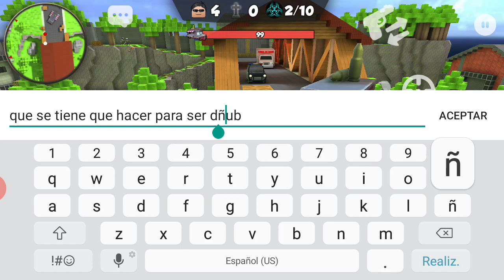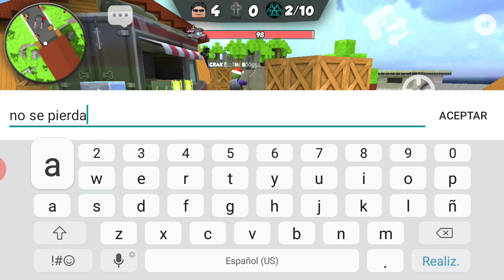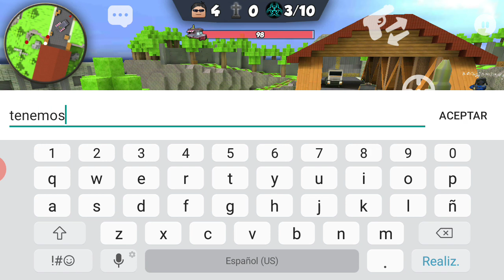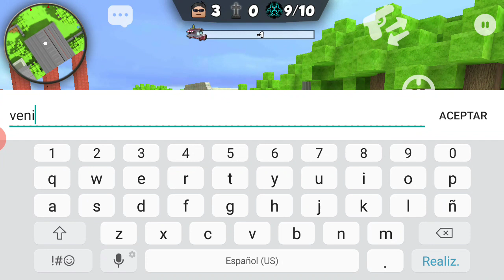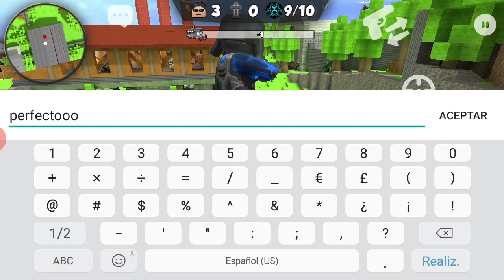GANANDO POR SEPTIMA VEZ EN ZOMBIES KUBOOM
Saludos para toditoooooos y toditaaaaaas
No se pierdan nada